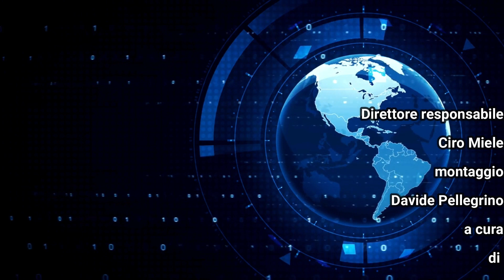Consiglio Comunale di Lucera del 20 marzo 2023 8ª parte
Maria Pia Preziuso chiede l'anticipazione di un punto all'ordine del giorno;
Francesco Di Battista dissente.
Approvazione dell'accapo n. 5: istituzione "Commissione ambiente e salute pubblica"